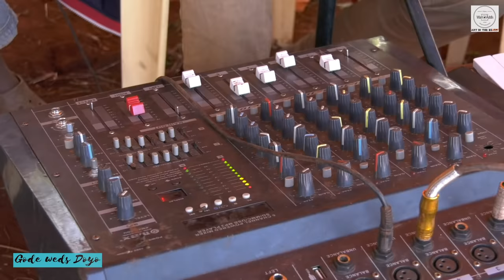NON-STOP INTOXICATING SIKULANGI II BORANA MUSIC 2021 II GODE WEDS DOYO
A dose of non-stop intoxicating sikulangi by Boru Liban.